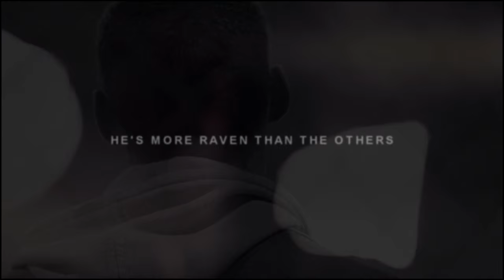ronan lynch | and a smile made for war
"I know when I'm awake and when I'm asleep"

i finally made it yay
i love ronan so much
my angry irish street racing farmer
companion piece to adam's /watch?v=6xR1fwTC2OA
will gansey be next? maybe

song: eros by einaudi
inspired by this amazing the secret history
all credits to the maker